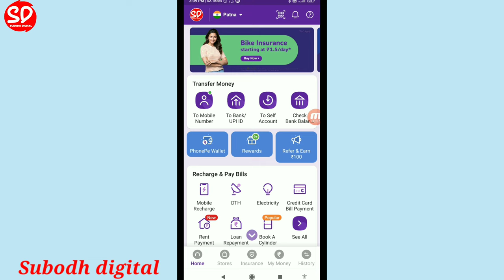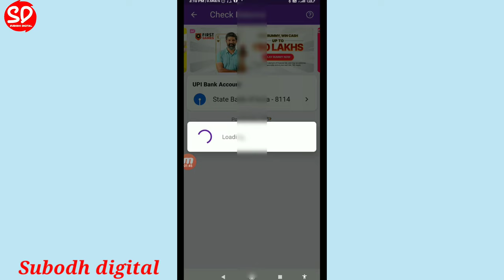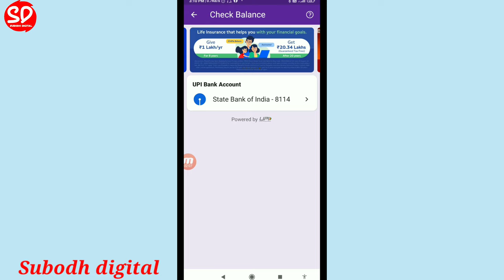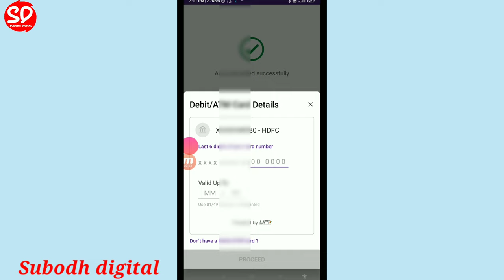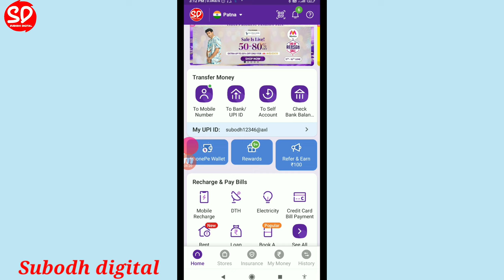दो बैंक में एक मोबाइल नंबर लिंक है दूसरा खाता से PhonePe कैसे चलाएं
do bank me ek mobile number link hai  dono se PhonePe kaise chalaye

do bank me ek mobile number link hai dono se Google pay kaise chalaye

do bank me ek mobile number link hai dono se paytm kaise chalaye